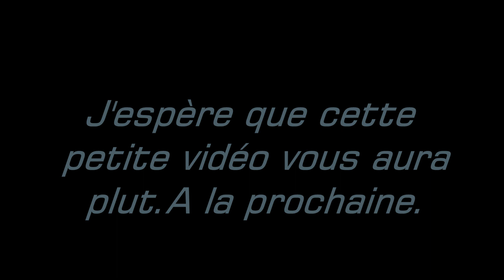STUDIO BUBBLE TEA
Je suis désolé si je suis pas très constructif pas comme Anthox colaboy absol vidéo ou encore sir gibsy . Mais j'espère qu'elle vous plaira malgré tout. Je vous ais mis  Les trois liens concernant la chaîne YouTube studio bubble tea. Bon visionnage.